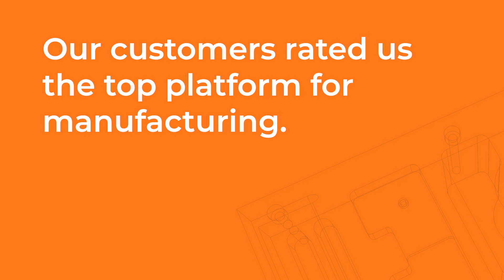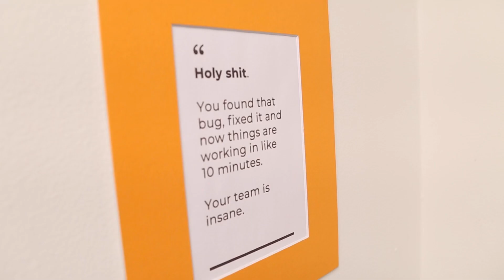Paperless Parts Customer Love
We love our customers.

Paperless Parts was rated the top software for manufacturing, and we asked our team to share the love.

Paperless Parts helps shops quote more, win more work, and increase revenue. The platform is secure, easy to use, and works with software that you already use.